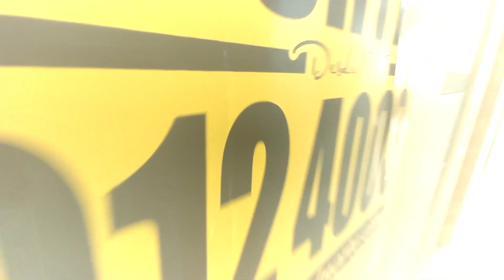ARR 8639 Se arrienda APARTAMENTO en Trapiche - Bello.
Arrendamientos del Norte ofrece en ARRIENDO Apartamento en Trapiche - Bello.

Código: 8639

7 º piso

Sala, comedor, 1 alcoba, 1 baño, calentador, cocina integral, red de gas, zona de ropas, piso en cerámica, parqueadero y cuarto útil.